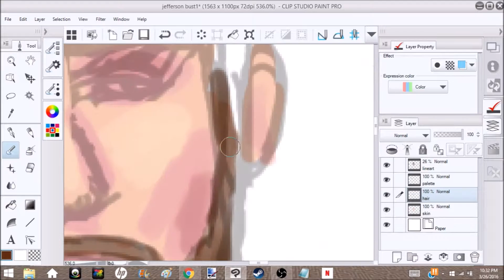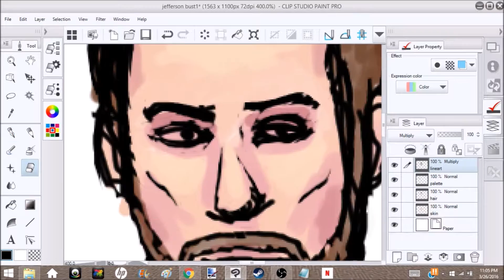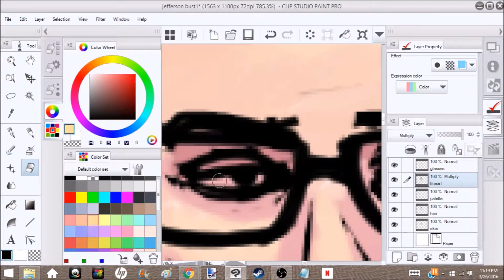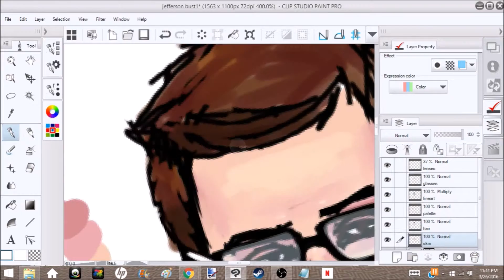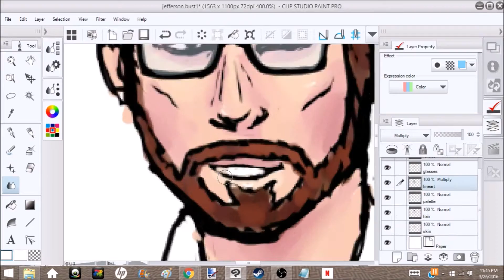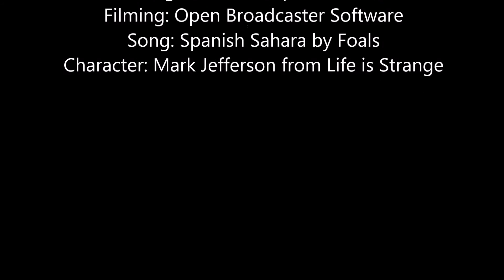Speedpaint- Mark Jefferson from Life is Strange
In an attempt to experiment with painting style, I decided to make a bust of Jefferson (Jeffershit as the fandom likes to call him).

Really, the only thing I like about this is the nose.  That's basically the only thing I feel turned out how I wanted, but hey, it was the first try with this style.

This one is shorter than the others because A) smaller, B) I skipped the sketching process, C) No "lineart", the outline is what I settled with instead of multiple layers.

Game: Life is Strange
Song: Spanish Sahara by Foals
Art program: Clip Studio Paint
Filmed with OBS